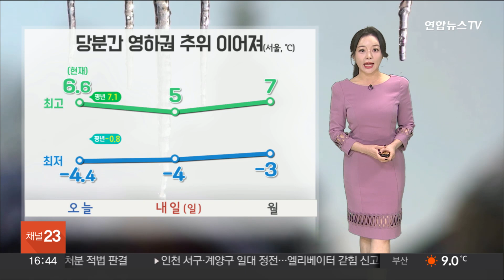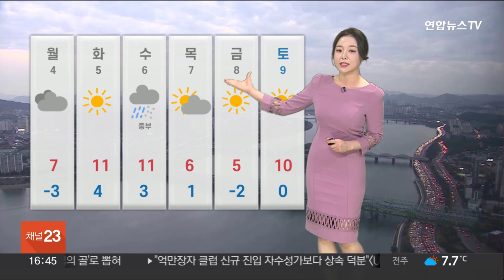[날씨] 밤부터 중북부 눈 조금…동해안 대기 건조 '불조심' / 연합뉴스TV (YonhapnewsTV)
[날씨] 밤부터 중북부 눈 조금…동해안 대기 건조 '불조심'

12월의 첫 주말인 오늘도 예년보다 추운 날씨가 함께하고 있습니다.

오늘 아침 서울의 기온 영하 4.4도까지 내려갔고요.

현재는 서울 6.6도 보이고 있습니다.

어제보다 온화하지만 여전히 예년 기온을 밑도는 곳이 많고요.

당분간 아침, 저녁으로 영하권 추위가 이어지겠습니다.

계속해서 보온에 신경 써주시기 바랍니다.

현재 전국적으로 구름이 많이 끼어 있습니다.

밤에는 경기 북동부와 강원 지역에 눈이나 비가 오겠는데요.

예상되는 눈의 양은 강원 내륙과 산간 지역에 1~3cm, 경기 북동부는 1cm 가량이 되겠고, 서울 등 그 밖의 내륙 곳곳에도 눈이 날리는 곳이 있겠습니다.

한편, 동해안은 대기가 점점 더 메말라 가고 있습니다.

건조특보가 나날이 확대되고 있는 가운데, 저녁부터 산지를 중심으로 순간 풍속 초속 25m가 넘는 돌풍도 몰아치겠습니다.

불씨가 바람을 타고 대황 화재로 번지기 쉬운 만큼 산불 등 화재 사고 나지 않도록 불씨 관리 철저히 해주셔야겠습니다.

일요일인 내일은 전국이 대체로 맑겠고요.

여전히 영하권의 강추위가 찾아오겠습니다.

내일 아침 기온 서울 영하 4도, 춘천 영하 6도 예상되고요.

대구는 0도, 안동 영하 3도가 예상됩니다.

휴일을 맞아 바깥 활동 계획하신 분들은 옷차림을 따뜻하게 해주시기 바랍니다.

이번 추위는 다음 주 초반부터 점차 누그러지겠습니다.

다음 주 화요일에는 아침 기온이 영상권을 회복하겠고요.

이후 수요일에 중부 곳곳에 비나 눈이 내릴 전망입니다.